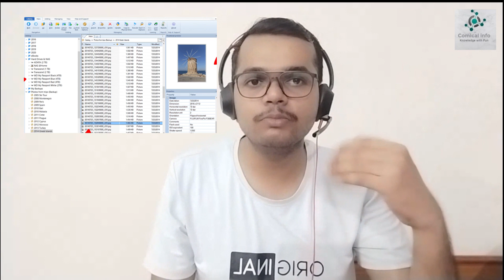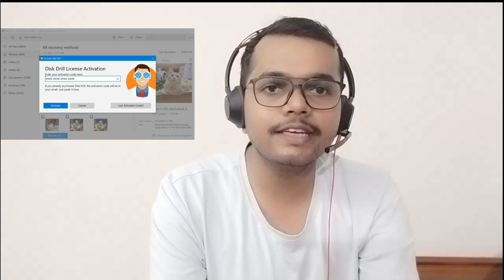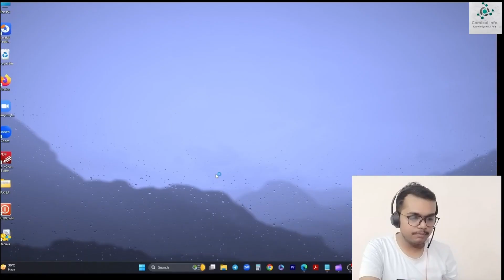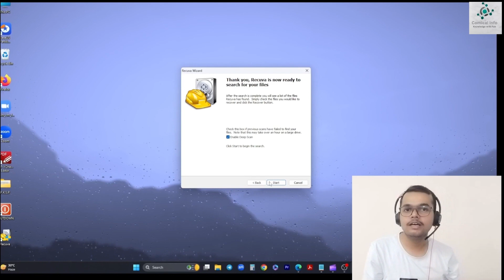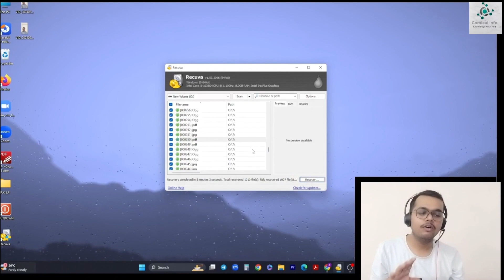Recover Data for Free: Unlimited Size, Endless Solutions!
00:01 Intro
00:54 Why Data Recovery
01:52 How Data Recovery
05:07 How to escape Data Recovery

Have you ever lost important files on your Windows PC and thought they were gone forever? Fear not! In this video, we'll show you how to recover data for free with unlimited data size. Discover why data recovery is essential, learn the ins and outs of escaping data loss nightmares, and explore the process of recovering permanently deleted files from your Windows PC step by step. Whether it's accidental deletion or a system crash, you'll master the art of data recovery without breaking a sweat. Don't let lost data ruin your day – watch now and reclaim your files!